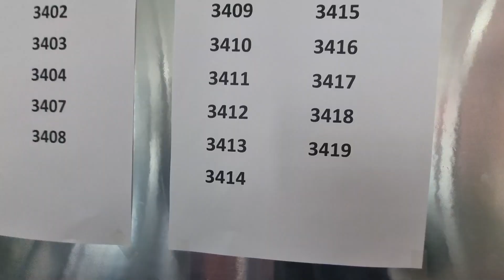دي دي ميدو - لولو | قناة وناسة